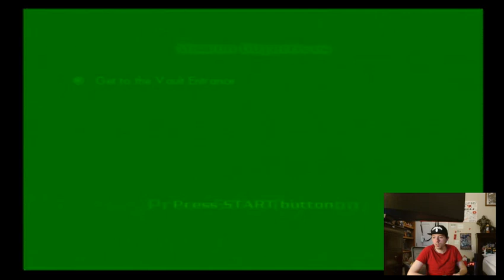#26 Incredible Hulk Ultimate Destruction Part 26 Grand Finale